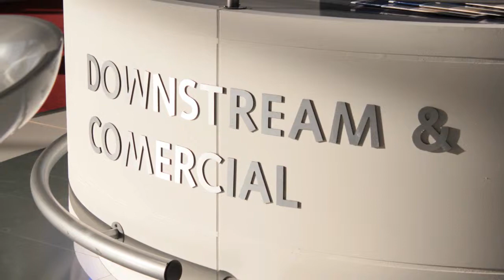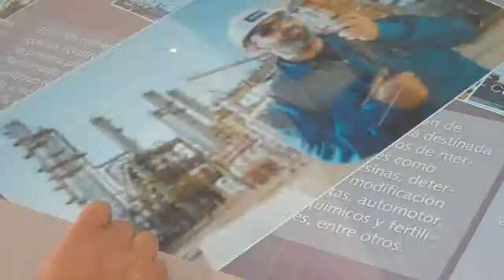YPF AOG 2011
YPF - ARGENTINA OIL & GAS
Oct 2011 - La Rural

Orion Screens  // Pantallas Orion sin bordes
Touch Screens // Pantallas táctiles
3D Renders